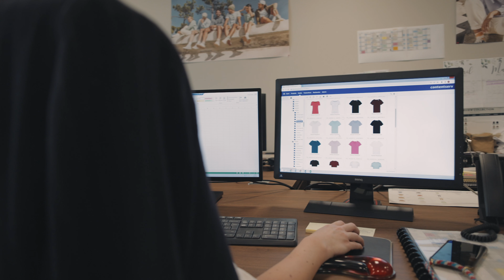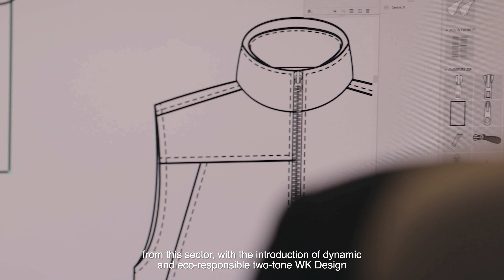TopTex, une offre textile de qualité pour les professionnels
Depuis plus de 25 ans, le groupe TopTex développe et enrichit son offre Textile & accessoires promotionnels et personnalisables pour les professionnels en Europe.

Leader en France et au Benelux, nous distribuons plus de 40 marques en 2022 dont les plus importantes du marché publicitaire.

Début juin, nous avons ouvert nos portes aux équipes de BFMTV pour faire découvrir notre entreprise et notre entrepôt à Villeneuve-lès-Bouloc. 👕

Cette rencontre aura permis d'échanger sur nos projets de développement en Europe du Nord, sur notre digitalisation et l'optimisation de notre processus d'achat en ligne ! 🆕

À regarder dès à présent !